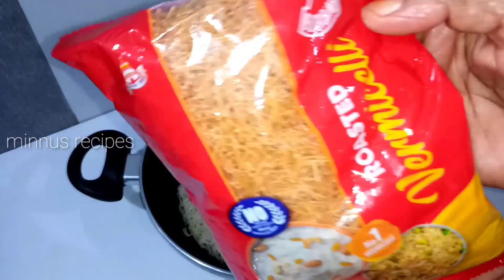അറേബ്യൻ കുനാഫ ഇനിനമുക്ക്‌ഈസിയായി ഉണ്ടാക്കാംkunafa recipe#kunafa recipe malayalam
Hai friends
today introduce Arabian delicious kunafa
minnus recipes
kunafa recipe malayalam
kunafa recipe in malayalam without oven
kunafa recipes
arabian food malayalam
arabian food